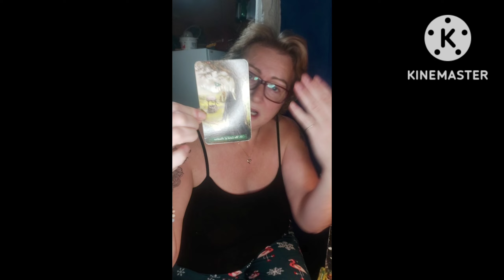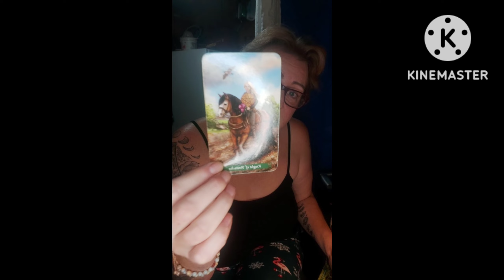Step out of the shadows!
I want to thank you all so much for watching all my videos and the wonderful support!

**No refunds**